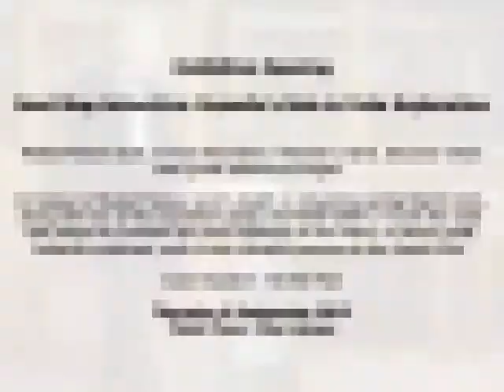Next Stop Antarctica: Dunedin's Role in Polar Exploration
Robert Falcon Scott. Ernest Shackleton. Richard E. Byrd. Discover where their great adventures began.

In honour of Robert Falcon Scott's death in Antarctica during March 1912, along with two of his expedition party; the Reed Gallery reveals the vital role played by Dunedin and Port Chalmers in the history of these great Antarctic explorers, and of their intrepid journeys to the South Pole.

Material on display includes first editions, original letters, photographs, and artefacts, including a typewriter that accompanied Scott on his expedition, courtesy of the Port Chalmers Maritime Museum.

Friday 7 September to Sunday 2 December 2012
Third Floor, City Library